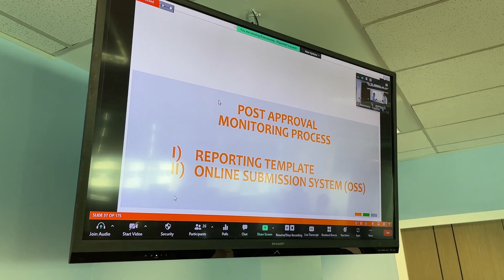Briefing to New BioNexus Status Companies at Menara Z10 Putrajaya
BioeconomyCorporation had the pleasure of hosting some of our BioNexus Status companies on 30 March 2022 at our new office at Menara Z10, Putrajaya. Attendees who joined the session physically and virtually were briefed on important matters related to BioNexus Status and services offered by Bioeconomy Corporation.